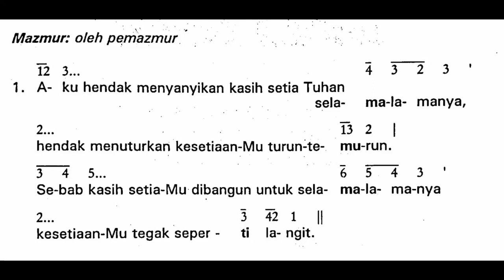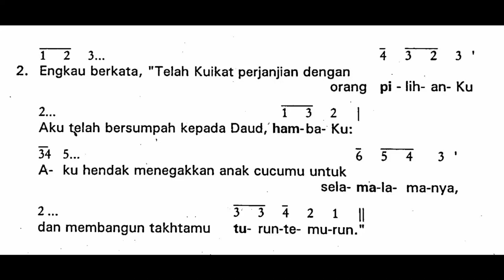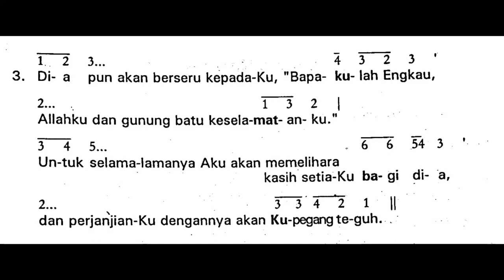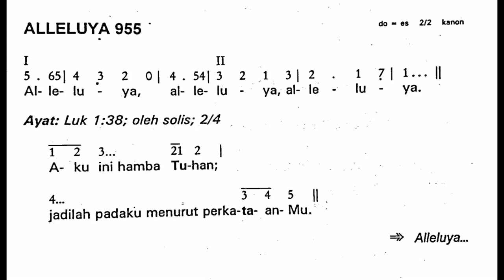[Edisi Lama - SORE MENJELANG HARI RAYA] Minggu, 24 Desember 2023 - Mazmur Tanggapan HARI RAYA NATAL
Shalom!